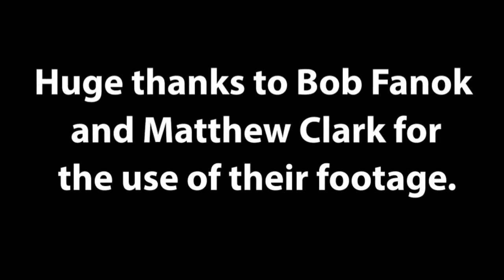Should know these things before you buy a pleco fish | Suckermouth Catfish | AnimalHolic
The fish, according to the Hindu, was introduced to the country without official permission. The government first issued the ban in 2000, after hearing complaints that the fish could pose a threat to indigenous species.

A team of scientists – Shivakumar Magada, professor and head of FRIC, and KB Rajanna and C Sruthisree of FRIC – has created an awareness material based on the existing scientific evidences and the team’s observation on this particular species

[VIDEO USED IN THIS IS NOT MINE]